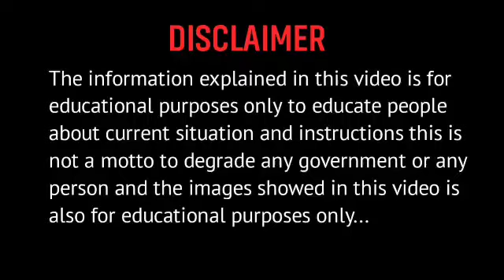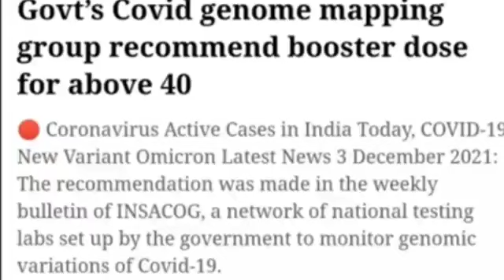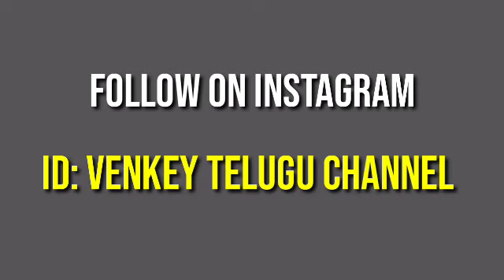big update about schools and colleges close||government decision!||venkey telugu channel